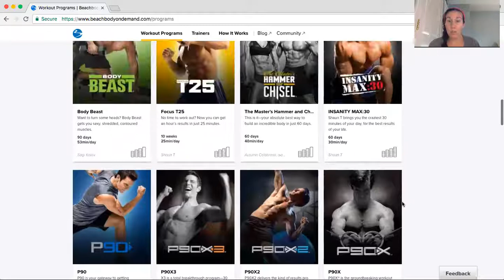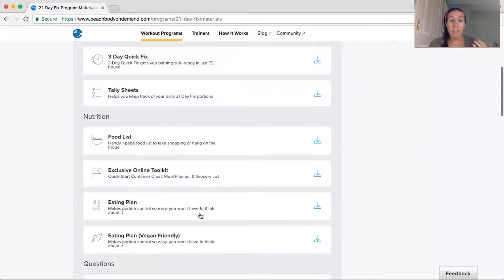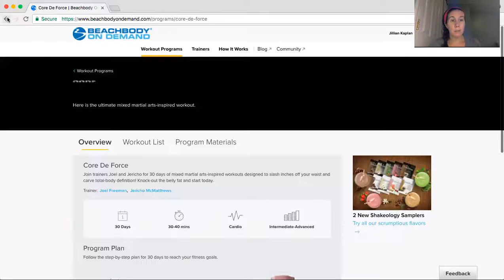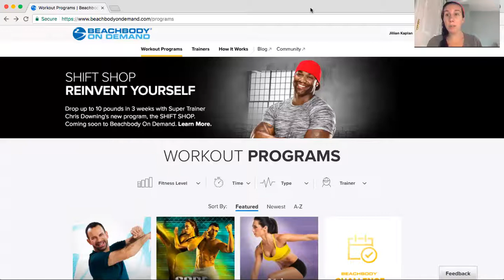The BEST DEAL in Fitness!